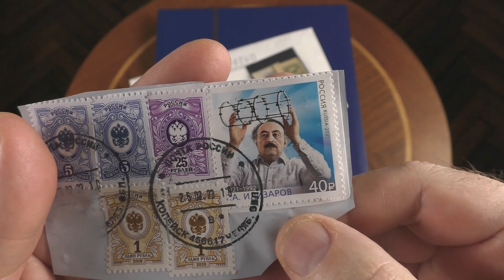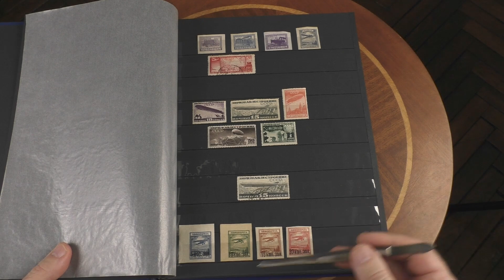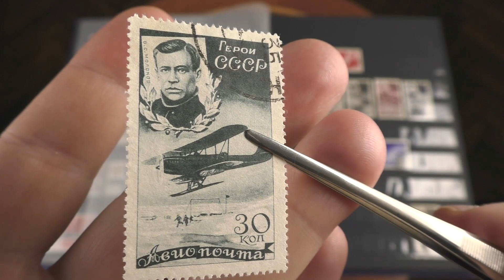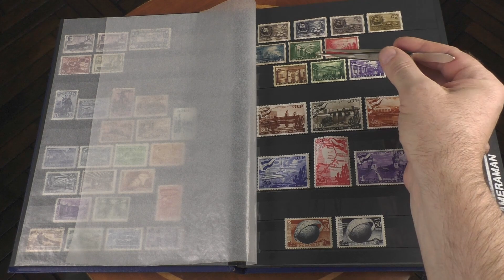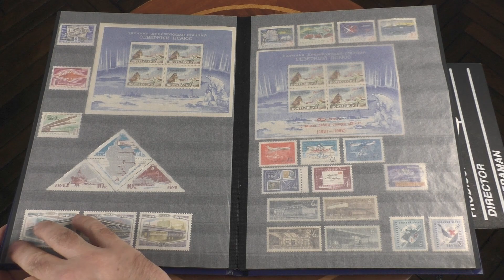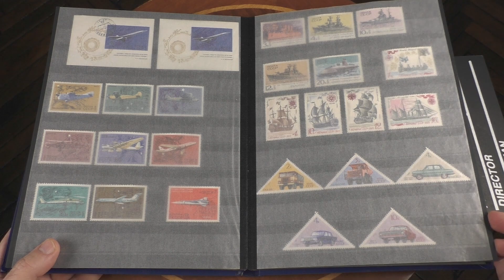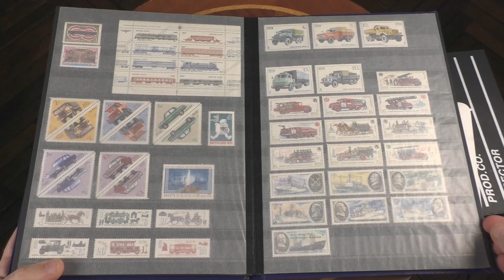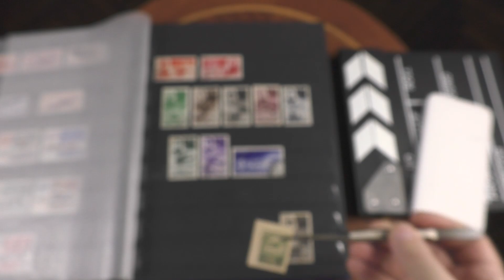Подарили крутые марки СССР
Подарили крутые марки СССР аж 1923 года выпуска им уже сто лет)